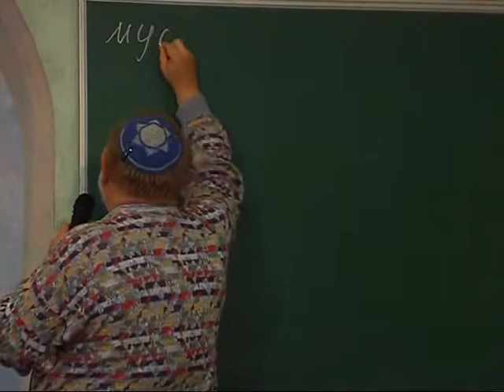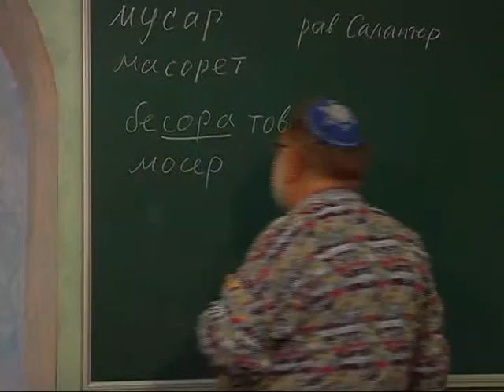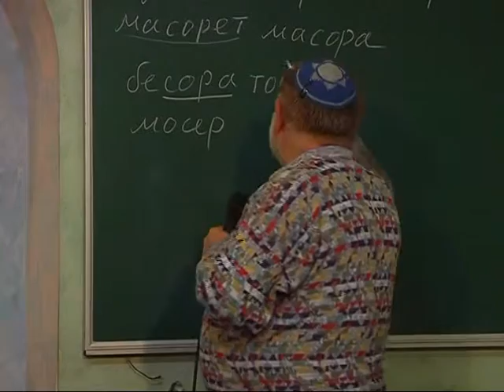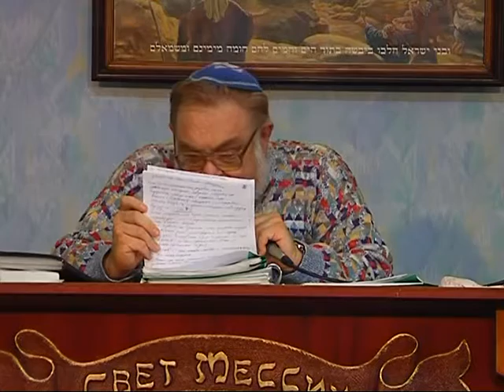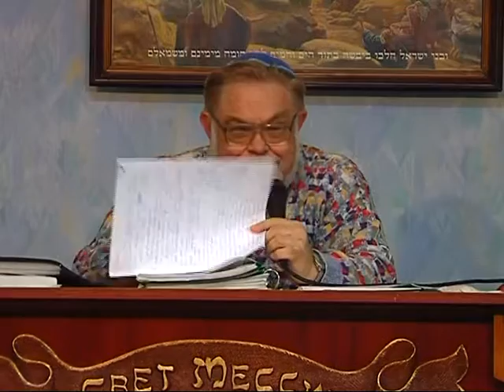МЕБИ Валерий Дема "Этика иудаизма" Часть 1 Урок 1